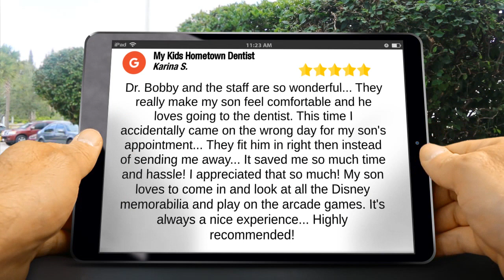Pediatric Dentist Reviews, My Kids Hometown Dentist Valencia, CA 5 Star Review by Karina Sangren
5 Star Rating

Dr. Bobby and the staff are so wonderful... They really make my son feel comfortable and he loves going to the dentist. This time I accidentally came on the wrong day for my son's appointment... They fit him in right then instead of sending me away... It saved me so much time and hassle! I appreciated that so much! My son loves to come in and look at all the Disney memorabilia and play on the arcade games. It's always a nice experience... Highly recommended!

My Kids Hometown Dentist
25880 Tournament Rd # 216
Valencia CA
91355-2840